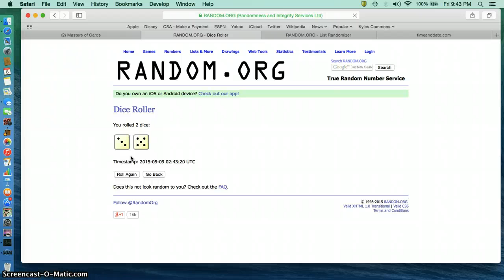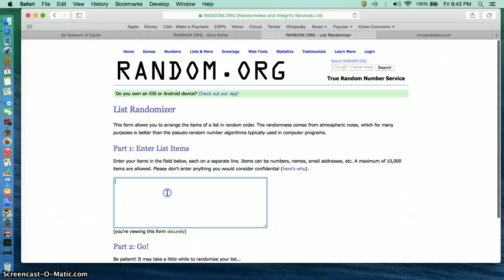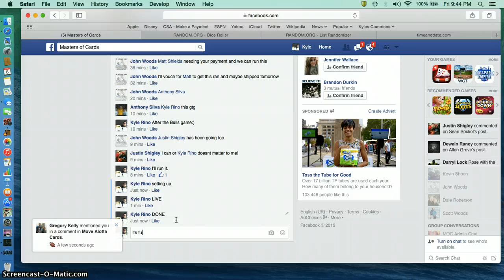poop vid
silva